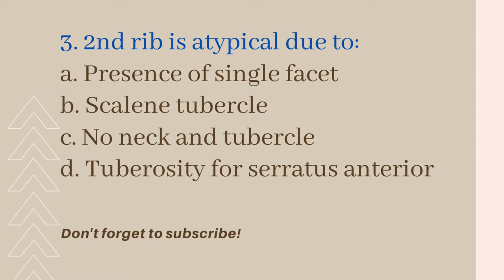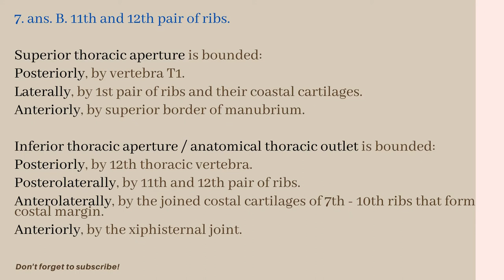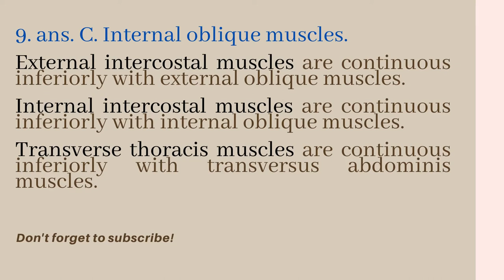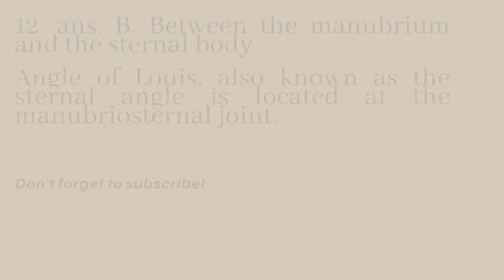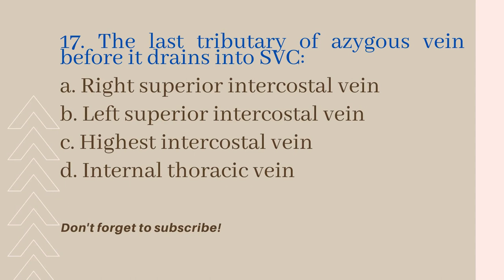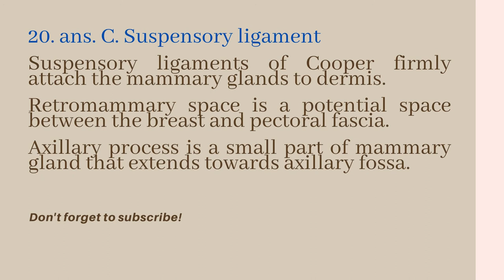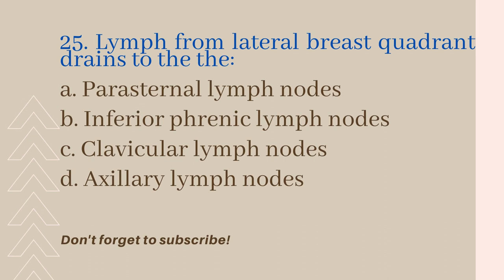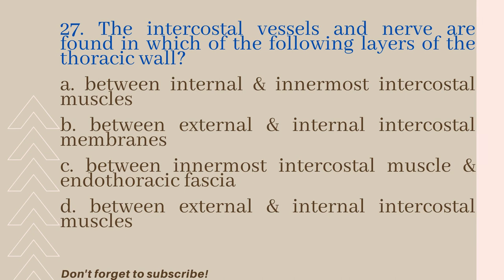THORAX - Part I (Thoracic wall and Breast)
These questions are based on Moore Clinically Oriented Anatomy.